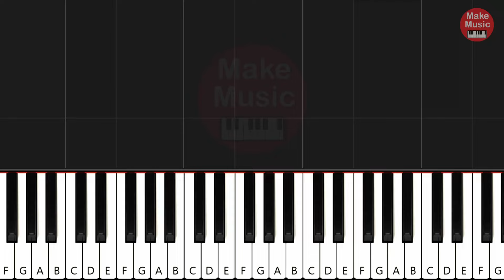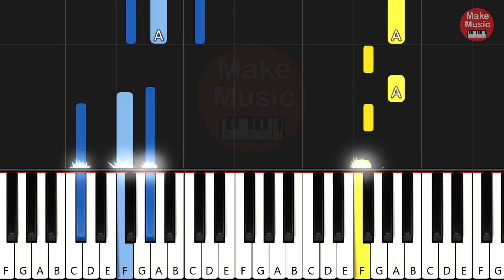Dawid Kwiatkowski - Proste 🎹 Piano Tutorial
Zobacz jak łatwo zagrać na pianinie główny motyw z piosenki Dawida Kwiatkowskiego pt. "Proste". Aranżacja w oryginalnej tonacji. Powodzonka! :)